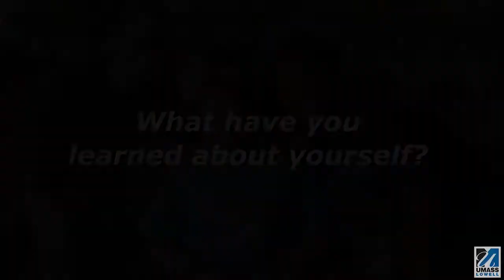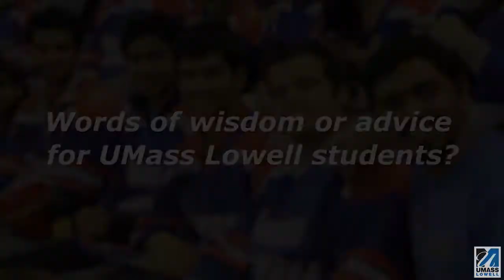Words of Wisdom UMass Lowell class of 2013 (4:20)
Words of Wisdom UMass Lowell class of '13
6 UMass Lowell graduating seniors share their UMass Lowell experience and leave their words of wisdom to UMass Lowell students.